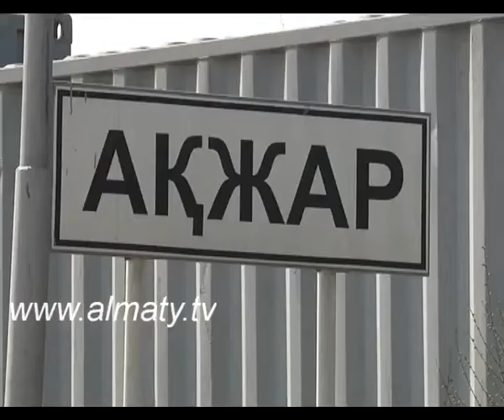Алматы аумағы екі есеге ұлғайады